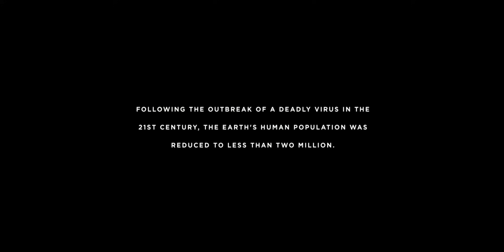Film || Caasiyaashu Waxey Dileen Aabayaashooda iyagoo Qarni Aabayaashooda Ahaayeen kuwo Indho La'